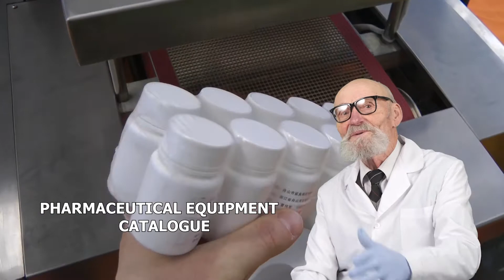HOMOGENIZERS LABORATORY, EQUIPMENTS FOR PACKAGING TEA